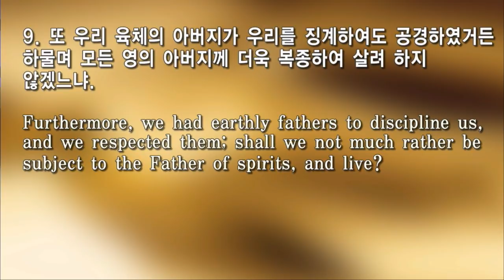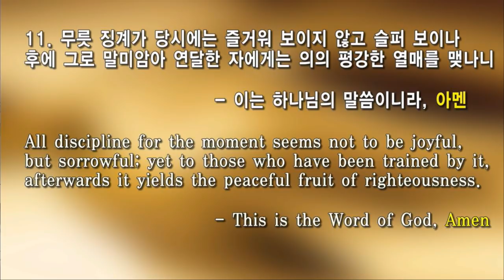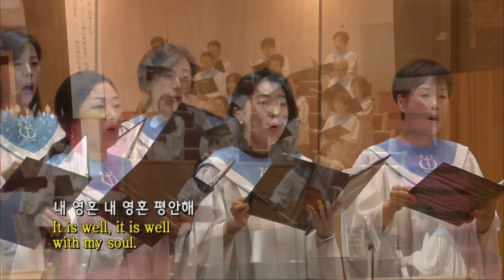20190512 주일예배 "생명과 사랑의 통로이신 부모님"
생명과 사랑의 통로이신 부모님